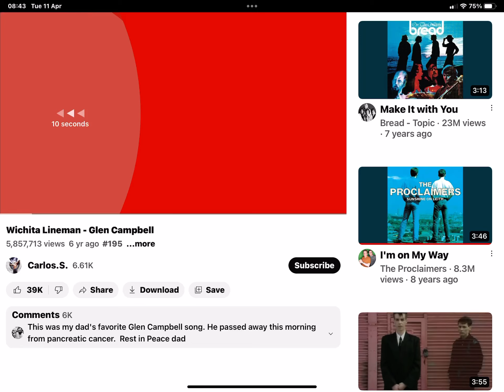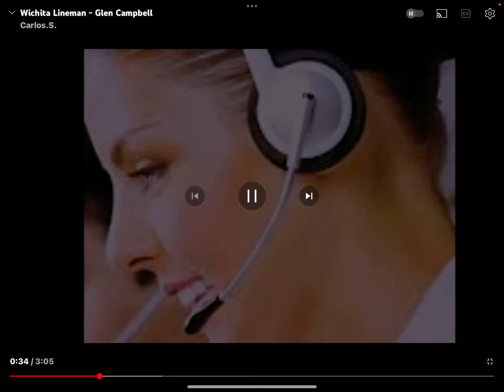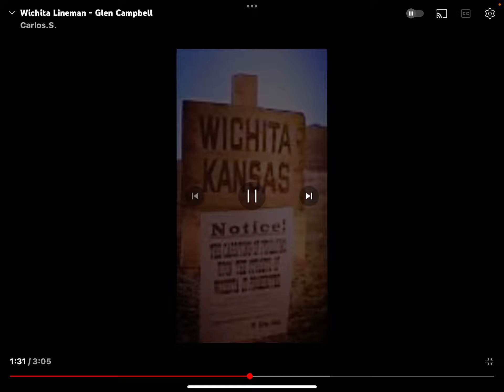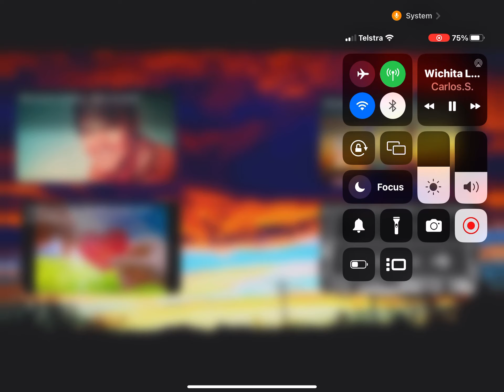Wichita Lineman Glen Campbell